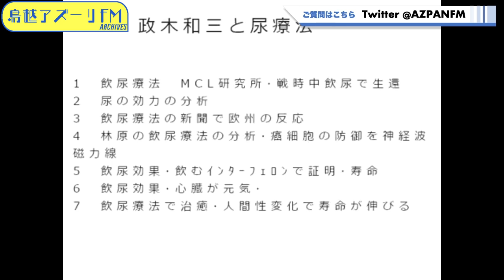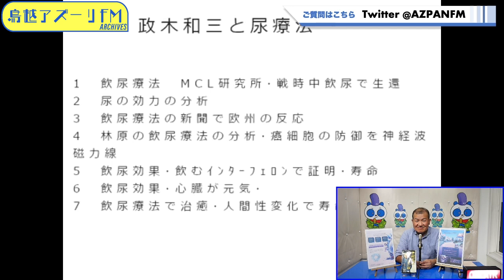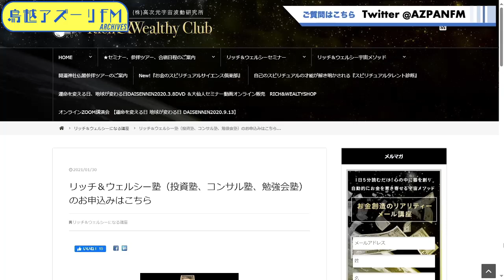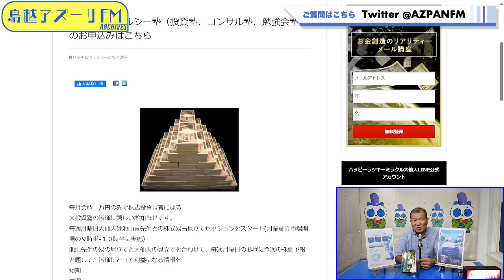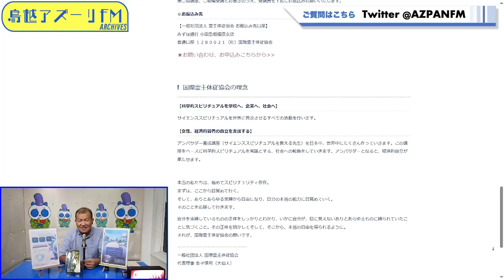2024年06月21日配信 ハッピーラッキーミラクル大仙人のハッピーラッキーミラクルタイム MC:ハッピーラッキーミラクル大仙人